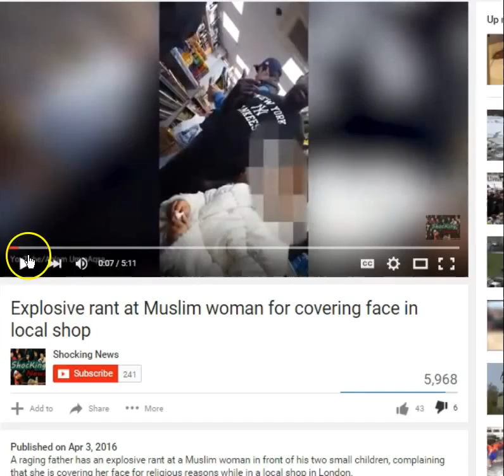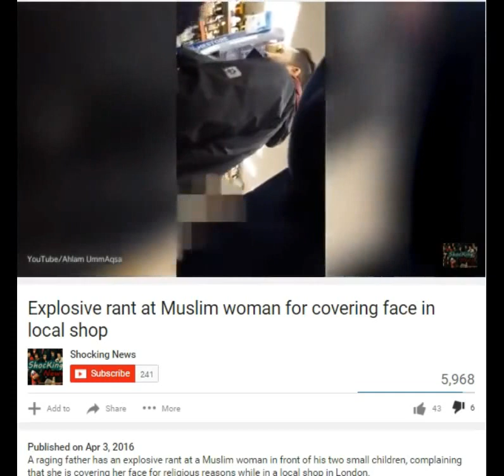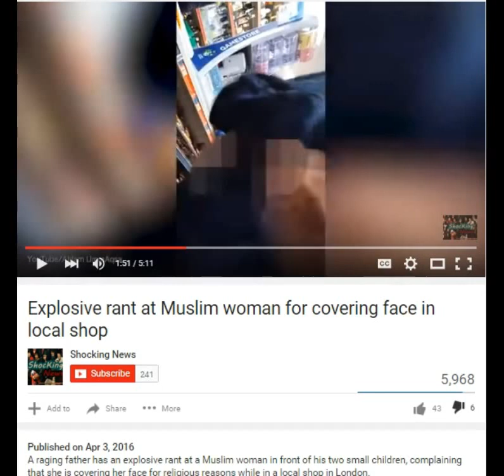Muslim Women Attacks Christian Father and Kids!